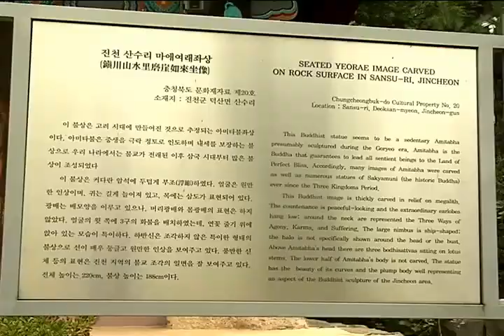진천 산수리 마애여래좌상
[한국향토문화전자대전] 진천 산수리 마애여래좌상
덕산면 산수리 성림사 극락전에 봉안된 석조 마애여래 좌상의 모습이다. 큰 바위의 한 면에 조성되어 있다.